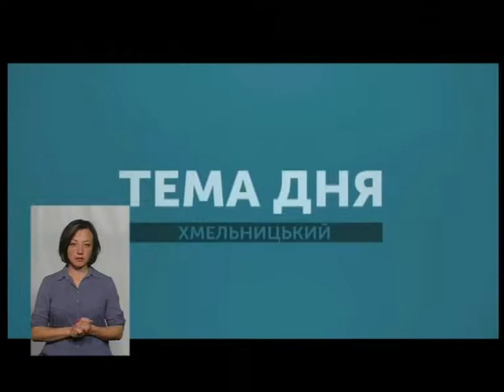Тема Дня. Як людині з інвалідністю отримати автомобіль. 05. 07. 2018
5 липня на черговому засіданні робочої групи при ОДА три автомобілі визнали гуманітарною допомогою. Як просувається черга на отримання авто, і які шанси людини з інвалідністю отримати його - про це у "Темі Дня" говоримо з директором департаменту соціального захисту населення Хмельницької ОДА Світланою Лукомською.